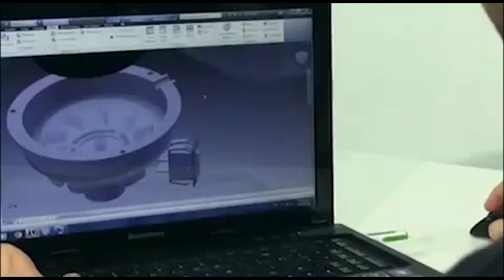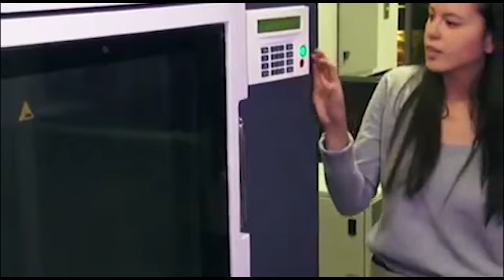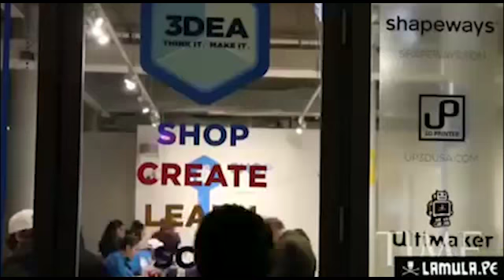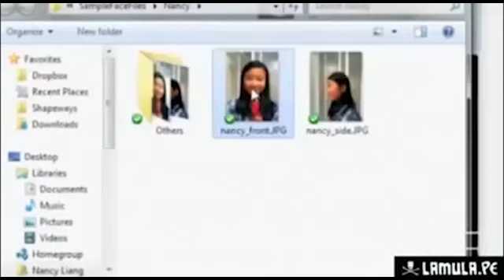Sophimania: La revolución de la impresión 3D en el Perú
Jennifer Wong Poggi es quizás la más joven pero más experta autoridad en el Perú en materia de impresiones en 3D. Capacitada en el extranjero, es quien maneja la impresionante máquina recién adquirida por la PUCP: la Fortus 400, que ya ha comenzado a producir piezas impresas en tres dimensiones y cuyo uso está abierto al público en general.

Jennifer cuenta en SophiTV, qué otras máquinas existen en Perú, desde cuándo, qué se hace con ella y cómo funcionan. También nos ofrece una mirada al impacto industrial, médico y más, de esta revolución en marcha

Entrevista emitida el 12 de Noviembre de 2013 en SophiTV, el programa de tv por internet de Sophimania.pe, la primera web de divulgación científica y humanística del Perú.
 Sophimania: del griego sophia(sabiduría), esa manía por saber, conocer, explorar y cuestionar. Todas las semanas en vivo a través de la Mula.pe.

Entra a Sophimania.pe y entérate de la ciencia en las cosas de todos los días. Una manera fácil y divertida de conocer y entender el mundo, ¡y de vivir mejor!